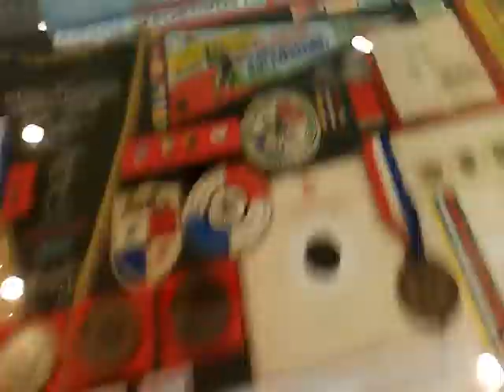DESDE LA FERIA DE COLECCIONES BICENTENARIO PANAMA 2021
Video en el que relatamos en un minuto nuestra experiencia en esta vuelta o retorno paulatino a los eventos y ferias como este el de la 24ta. Feria de Colecciones dedicada al Bicentenario de la Independencia de Panamá de España en el Hotel "El Panamá" al que asistimos el día viernes 15 de octubre de 2021, cuando apenas estaba desarrollándose el evento que duró hasta el domingo 17 del mismo mes.
Mis cuentas:
Carlos Martínez (personal)
Y a mis diferentes grupos de Facebook.